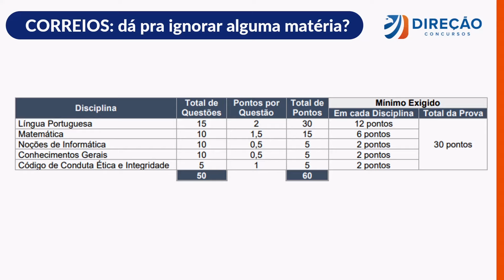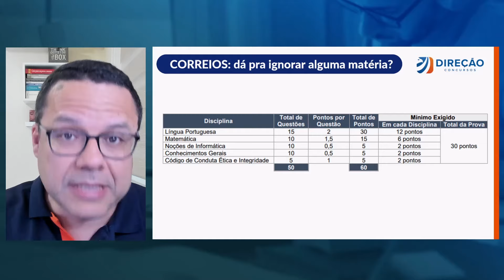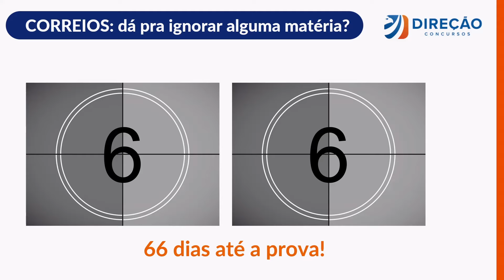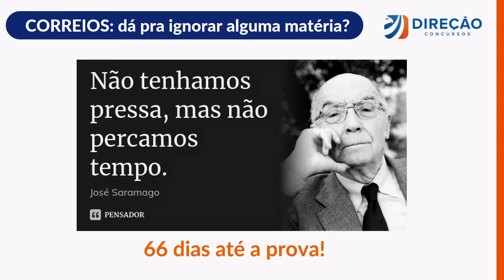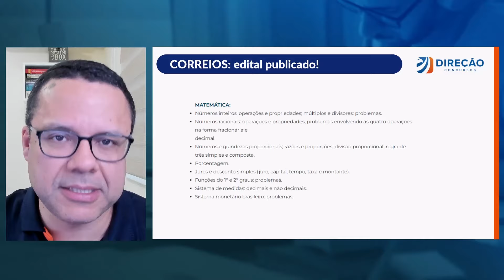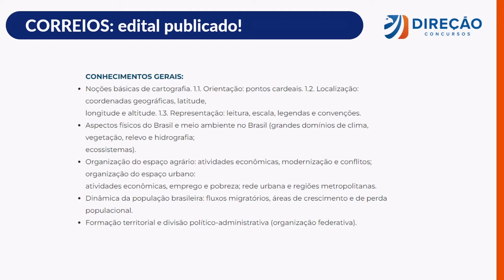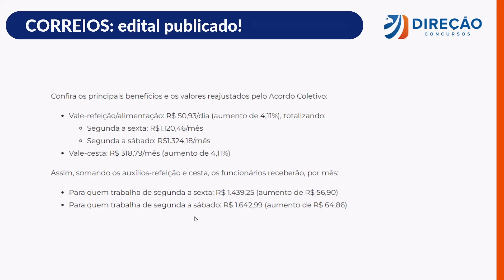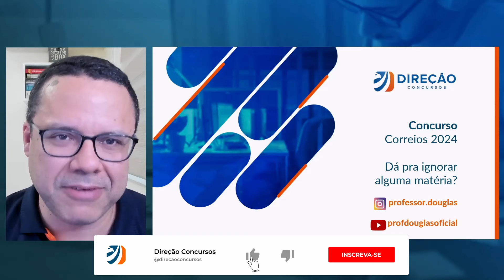CONCURSO CORREIOS 2024: É POSSÍVEL IGNORAR ALGUMA MATÉRIA? (Douglas Oliveira)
🥳 É aniversário é do Direção, e vamos presentear você. Clique no link e fique por dentro desse presentão

🏆 Preparamos para você O MELHOR SIMULADO DO CONCURSO CORREIOS, com questões que vai te ajudar na sua preparação

🎁 Preparamos um aulão GRATUITO para te ajudar a estudar para os Correios, mesmo no caso de você estar saindo do ZERO.

🎁 Edital Verticalizado com tudo o que você precisa estudar para o concurso Correios. Baixe agora

☎️ Quer ser direcionado em sua preparação para os CORREIOS com o Direção Concursos? Então, conheça nossa mentoria para o Concurso Correios

📚 Receba agora mesmo um EBOOK GRATUITO com o Plano de Estudos para o Correios
📚 Não perca também nosso EBOOK GRATUITO com o Raio X para o Concurso Correios
📚 Estude com o nosso Ebook de 50 QUESTÕES de Português para o CORREIOS